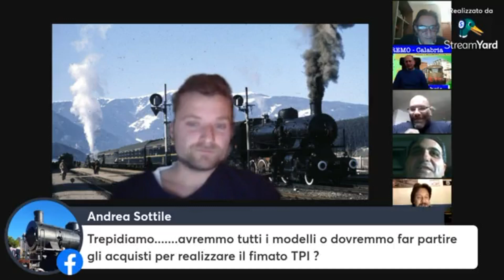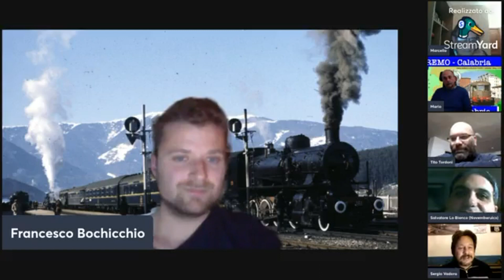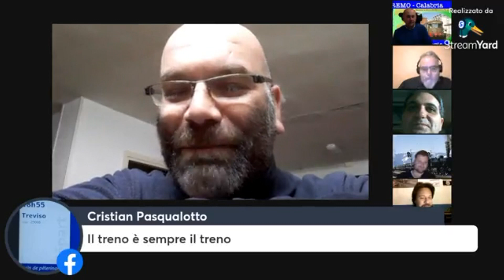SENTI CHI PARLA - STAGIONE 3 - EPISODIO 06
Gli amici di TRENO PLASTICI D'ITALIA raccontano la loro fantastica storia ed annunciano il TPI del 2023, da non perdere!